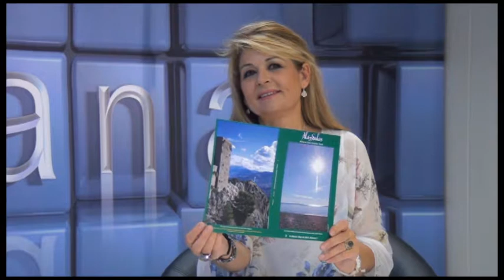Presentación del Instituto Almenara.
Nueva colaboración del Instituto Almenara en CANAL 45 TV.